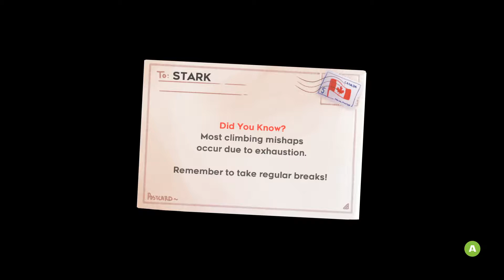It's All In My Head... Celeste - Part 7